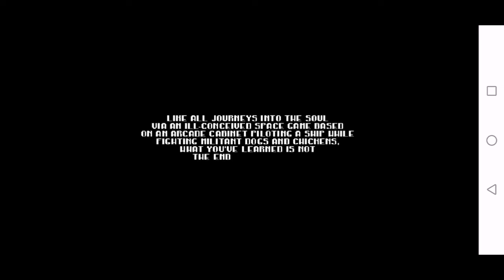¡¡Nuevo NIVEL CHINO?? Un Portal !![8bit Juego] - 8 Bit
creo que me pase el nivel si hay mas ecidmelo en los comentarios
DISFRUTA Y COMPARTELO
Club de Brawl Stars: Team Osamus. +18000 copas
👾DISCORD DEL CANAL Y DEL CLAN:👾